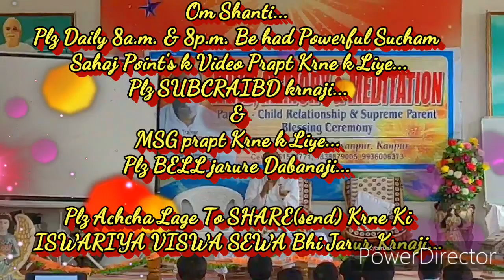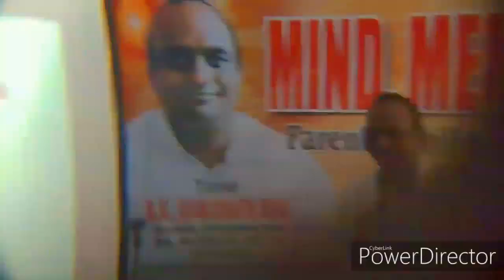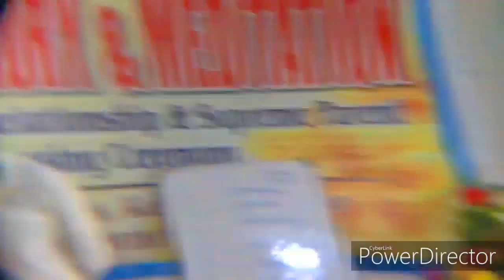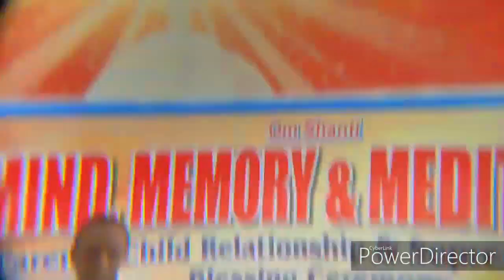(सत्य-घटना)असफलता को सफलता में परिवर्तन करने की बेहद सहजविधि... राजयोगीB.K.मंजूनाथ भाईजी, बंगलौर